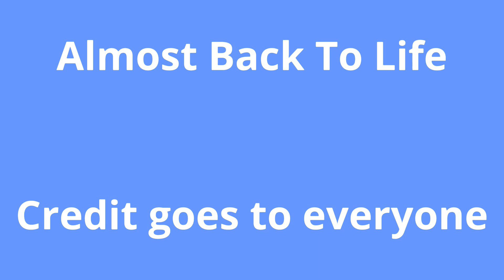Vyond - Almost Back To Life